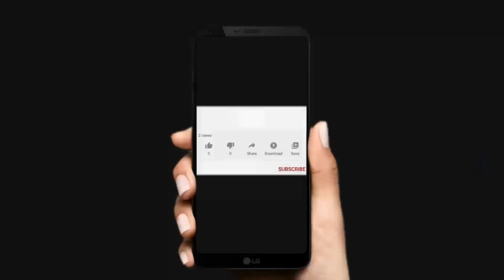CASA EN VENTA EN BURGOS BUGAMBILIAS - LA CIMA. ESTRENA.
DESCRIPCIÓN
CARACTERISTICAS FUNDAMENTALES:

BIENVENIDOS AL SITIO WEB DE BurgosRealtyGroup. CASA EN VENTA EN BurgosBugambilias.

Esta hermosa casa ubicada en LA CIMA - RESIDENCIAL CORINTO - BURGOS BUGAMBILIAS, Temixco, Morelos, ofrece una impresionante área terreno de 461.3 M2 de área total de terrno, con un área construida de 341 M2 y una área privada de 340 M2.

Esta impresionante casa cuenta con 3 recámaras, 3.5 baños, y 2 estacionamientos abiertos si la compran tal y como está en este momento su precio es de $7,600,000

LES RECOMENDAMOS VER EL VIDEO PARA QUE VEAN LAS CONDICIONES EN LA QUE ESTÁ LA CASA HOY DÍA Y PUEDAN VER BIEN EL TEMA DEL PRECIO. AHÍ SE EXPLICA MAS A DETALLE.

Dentro de esta hermosa casa, encontrarás excelentes acabados, armarios empotrados, calentador, closets, cocina totalmente equipada, suelo de cerámica/y encimeras granito negro, vista panorámica, zona de lavandería.

Afuera encontrarás todas las comodidades: acceso pavimentado, área social, cancha de tenis, circuito cerrado de TV, club house, cocheras/garajes, colegios/universidades, garajes, garita de entrada, gimnasio, jardín, piscina, sistema de riego, terraza y vigilancia.

Esta hermosa propiedad es un lugar excepcional para una familia que busca una solución integral para su vida hogareña y estilo de vida en uno de los mejores sectores de Morelos.

Nota Importante: Toda la información y medidas provistas son aproximadas y deberán ratificarse con la documentación pertinente del inmueble y no compromete contractualmente a nuestra inmobiliaria. Los precios y/o gastos expresados corresponden a la última información recabada y deberán ser confirmados. Las fotografías no son vinculantes ni contractuales.

Además, es Importante destacar que si el cliente comprara con crédito bancario al precio de la casa habría que añadirle los costos que genere el crédito, como comisión de apertura, costo del avalúo, pago de seguros, etc.

Y Además, el comprador debe tener contemplado los gastos de escrituración que en el estado de Morelos, oscila entre el 5 y 6% del valor de escrituración.

En sentido general recuerde que todo compraventa genera costos adicionales que debe tener contemplado por encima del precio de venta del inmueble.

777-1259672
CREDITOS
Este vídeo es propiedad de Burgos Realty Group y está prohibida la publicación completa o en fracciones en otros canales. Para hacerlo debe tenerse autorización del propietario.

Este video es una producción de BURGOS REALTY GROUP, la inmobiliaria de Burgos Bugambilias y el Sur de la Ciudad de Cuernavaca.